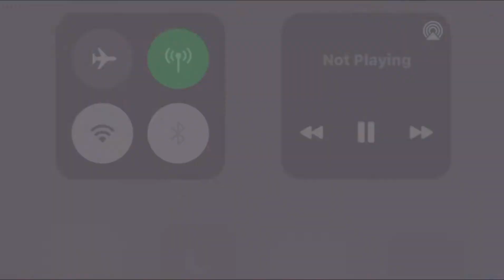Jungle Fury Behind The Scenes Power Rangers Part 1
My favourite season Power Rangers Jungle Fury, watch this Behind The Scenes with some footage from Japan and behind the scenes stills of Jungle Fury filming days